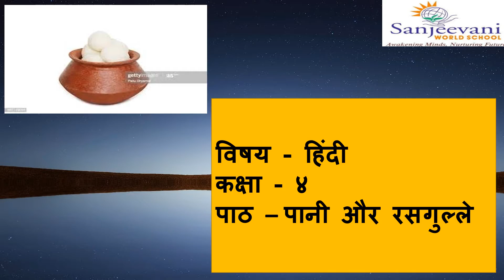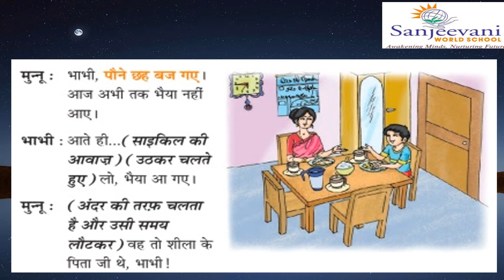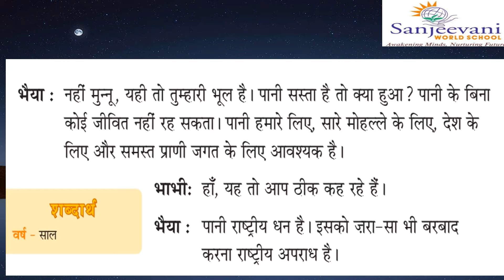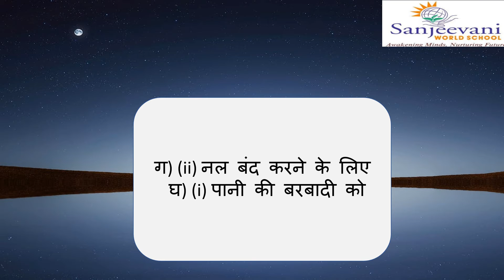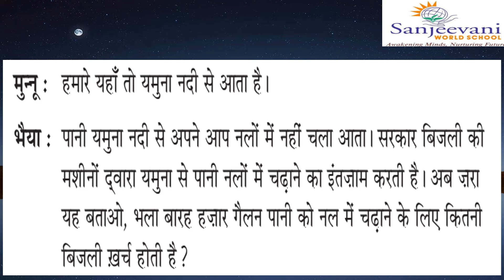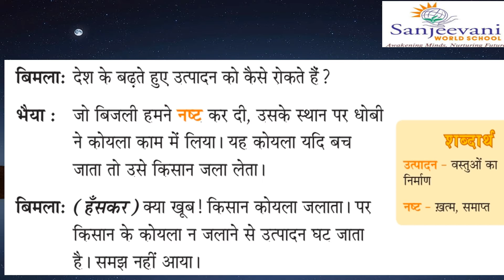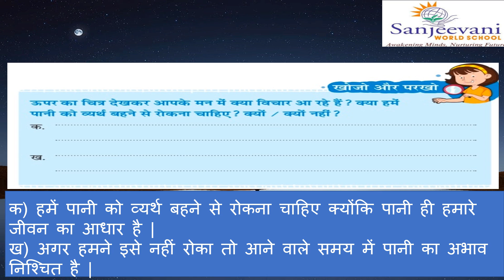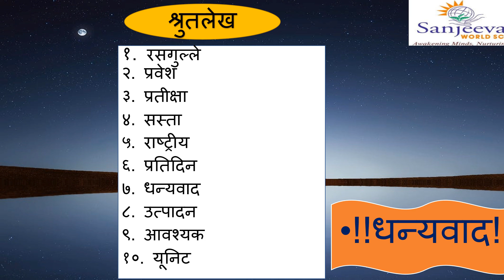हिंदी - कक्षा चौथी - पाठ - पानी और रसगुल्ले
Gr - IV - Hindi - Self Directed Learning - हिंदी -स्व - अभ्यास